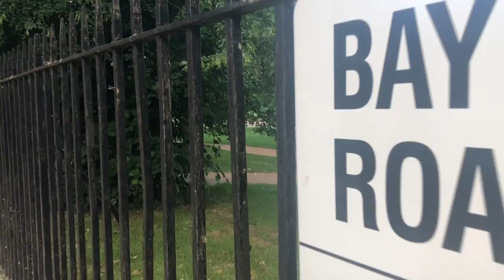London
Hyde Park